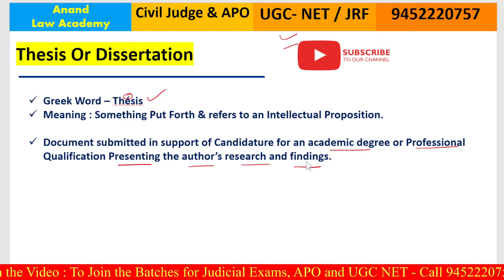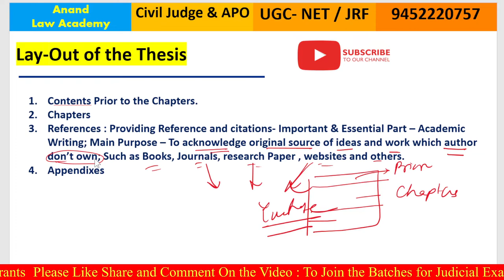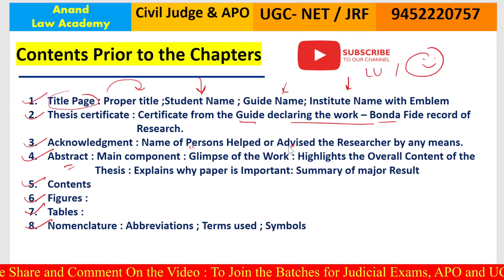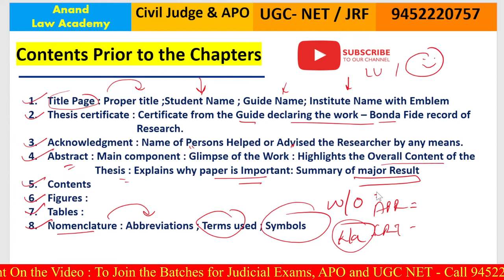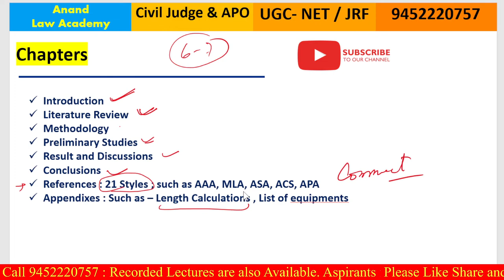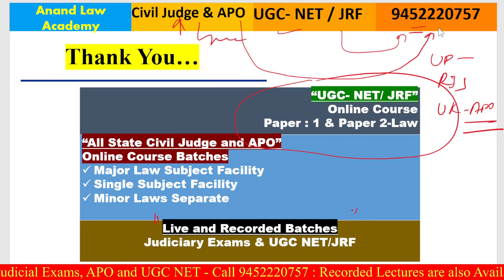Thesis and Article Writing | UGC NET | JRF | Paper 1 | Unit II || Earn Writing Skills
Complete Lecture series for UGC NET JRF .
International Environmental Law || UN Conferences || NTA || UGC NET JRF
A complete series for the UGC NET JRF has been initiated by ANAND SIR.

Thesis and Article Writing | UGC NET | JRF | Paper 1 | Unit II ||